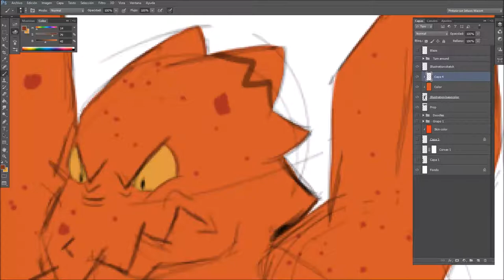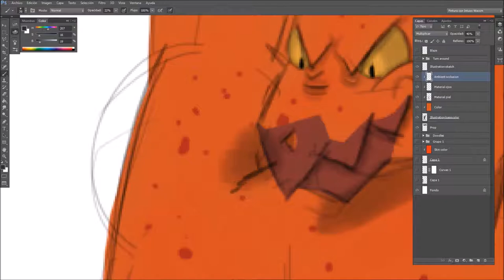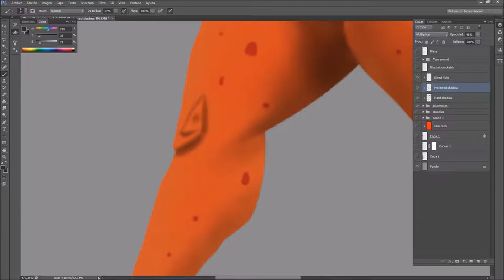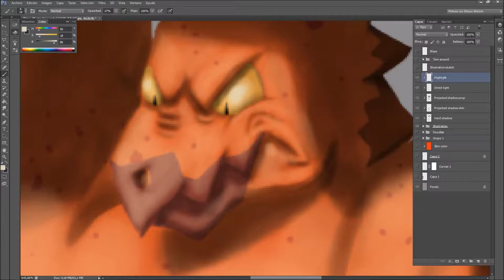Blaze Illustration - Timelapse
YOU CAN'T CLAIM IT AS YOURS, BOTH PICTURE AND CHARACTER. YOU CAN POST IT IN YOUR WEB AS LONG AS YOU GIVE ME CREDIT. THIS ALSO GOES FOR THOSE WHO WANT TO DRAW HIM IN THEIR STYLE.

A character that came out of my brain while I was doing some line action excersice. You can see more assets of this on my ArtStation

Song: Roll Wit It
Artist: AK Sediki and CloZee